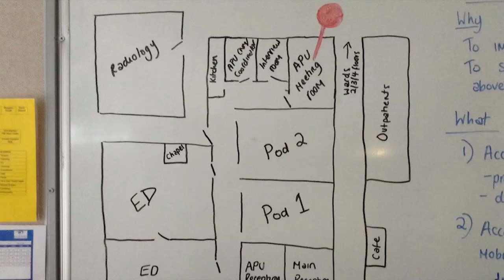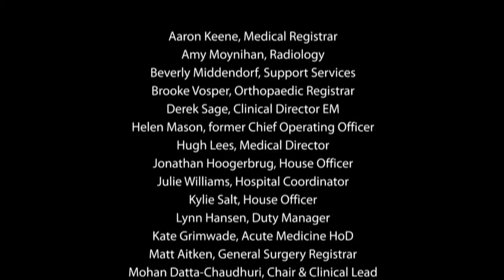BoPDHB - After Hours at Tauranga Hospital, evening handover and SBARR case discussion (full version)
The Bay of Plenty District Health Board - After Hours at Tauranga Hospital, evening handover and SBARR case discussion (full version).